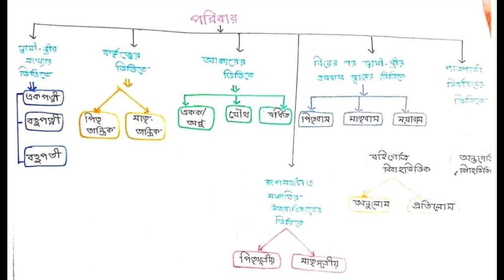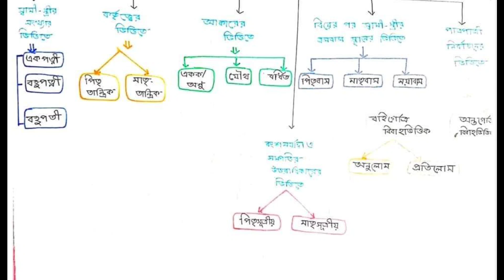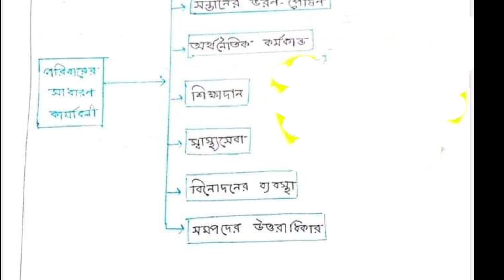SSC BGS 13th Chapter || Class 9-10 বাংলাদেশ ও বিশ্ব পরিচয় ১৩ অধ্যায় সম্পূর্ণ নোট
SSC BGS 13th Chapte full

Class 9-10 বাংলাদেশ ও বিশ্ব পরিচয় ১৩তম অধ্যায় সম্পূর্ণ গুরুত্বপূর্ণ নোট

SSC বাংলাদেশ ও বিশ্ব পরিচয় ১৩তম অধ্যায় সম্পূর্ণ গুরুত্বপূর্ণ নোট